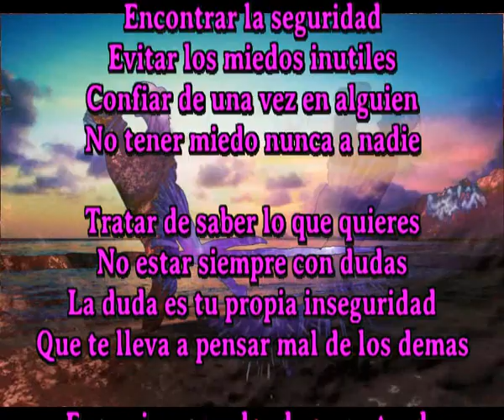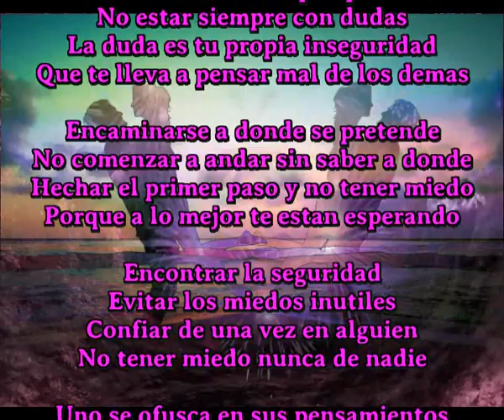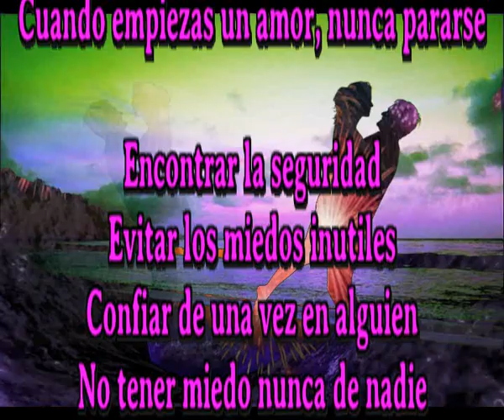Sir Flansi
Unico cantaautor en el mundo que compone una cancion diaria

Encontrar la seguridad
Evitar los miedos inutiles
Confiar de una vez en alguien
No tener miedo nunca a nadie

Tratar de saber lo que quieres
No estar siempre con dudas
La duda es tu propia inseguridad
Que te lleva a pensar mal de los demas

Encaminarse a donde se pretende
No comenzar a andar sin saber a donde
Hechar el primer paso y no tener miedo
Porque a lo mejor te estan esperando

Encontrar la seguridad
No tener miedo nunca de nadie

Uno se ofusca en sus pensamientos
Y el miedo hace crecer al miedo
Y ese miedo te hunde profundamente
Y al final acabas creyendo que es real

Solo se vive una vez y no siempre bien
Pero para saberlo hay que arriesgarse
Vivir feliz y creyendo en la vida siempre
Cuando empiezas un amor, nunca pararse